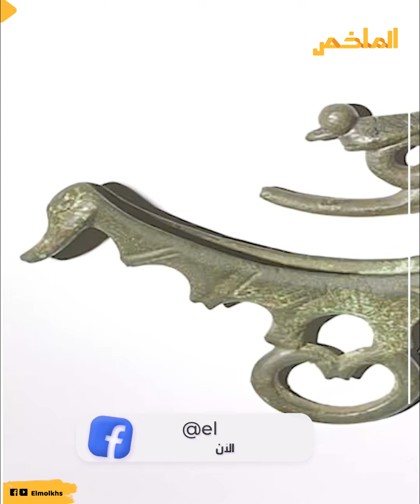بينها جرات ذهبية وقطع لأحياء.. أغرب الأجسام النادرة التي حيرت المكتشفين وتقدر بملايين الدولارات..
العجيب في تلك الاكتشاف أن الزخارف الموجودة على الطبول هي جزءمن التقليد الجمالي على الكرات الحجرية من العصر الحجري الحديث كذلك لم تكن اسما على مسمى فهي ليست طبولا بالمعنى المفهوم لدينافي الوقت الحاضر فليست ألة موسيقية ولا تظهر اي تآكل مرتبط بالاستخدام الايقاعي.